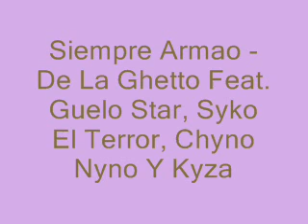De La Ghetto Feat. Guelo Star, Syko El Terror, Chyno Nyno Y Kyza - Siempre Armao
De La!!